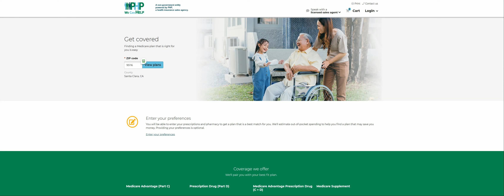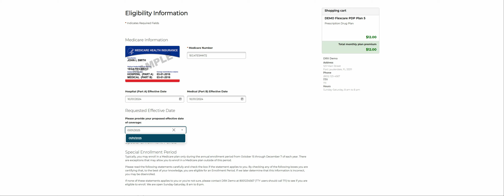PDP enrollment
A short video on how to sign up for a prescription drug plan (PDP) or Part D. To actually sign up for a Part D plan you can use this Let us know what other types of instructional videos you would like to see in the comments.